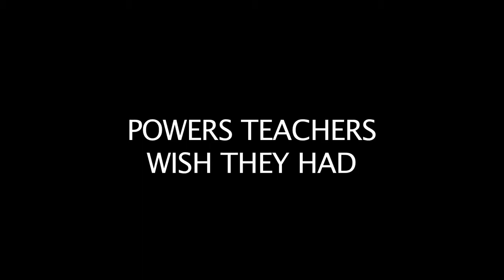Superpowers, a very short film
One of the times I was actually clean shaven, and in a suit. It's short, but I acted in it, as well as edited the whole video, so please, enjoy.